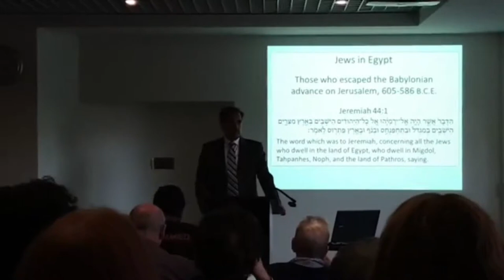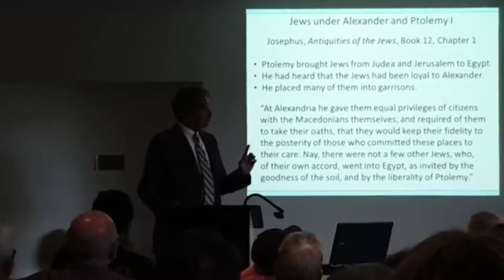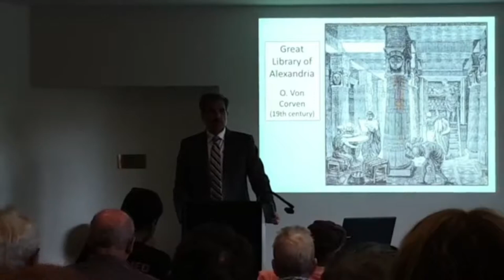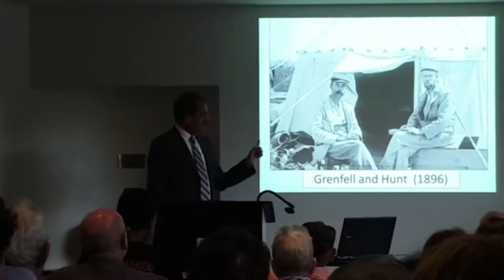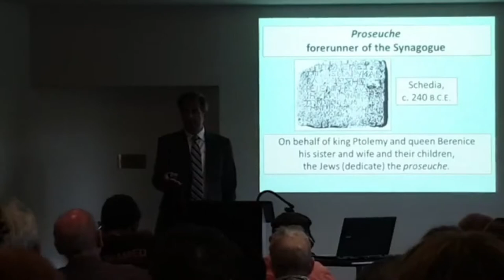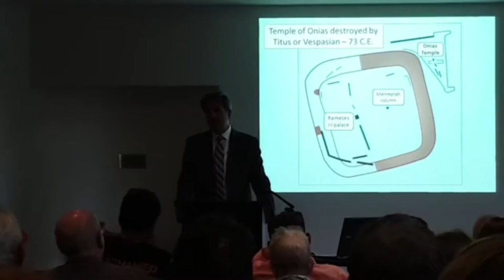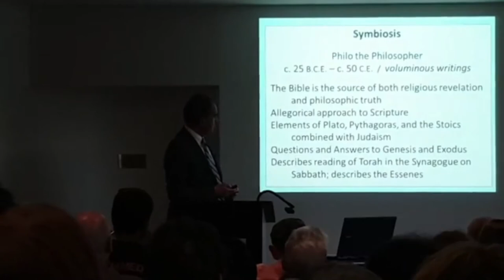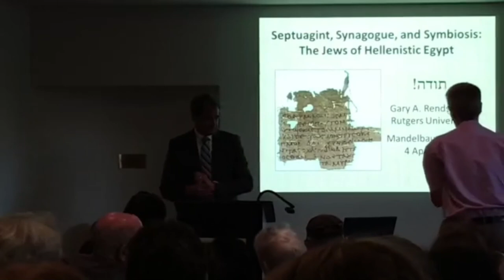Septuagint, Synagogue and Symbiosis: The Jews of Hellenistic Egypt with Professor Gary Rendsburg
Prof Gary Rendsburg (Rutgers University, USA) presents the second lecture in his "All Things Ancient Israel" series at Mandelbaum house, in conjunction with the School of Languages and Cultures and Department of Hebrew, Biblical and Jewish Studies.